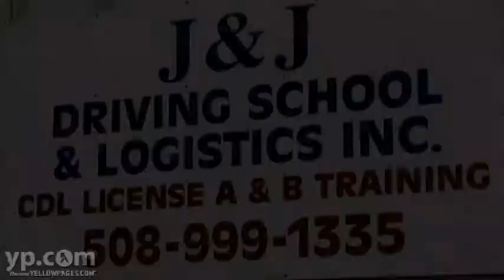J & J Driving School & Logistics Inc.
Considering a job on the road? J&J Driving School & Logistics Inc. in New Bedford, Massachusetts, can train you to acquire a commercial drivers license. Offering both one-on-one and group classes, J&J utilizes hands-on, classroom and simulator instruction, always emphasizing safety. Whether you'll drive a semi-truck or a school bus, J & J will get you ready for a steady job on the road.